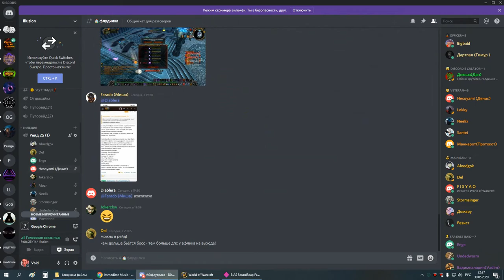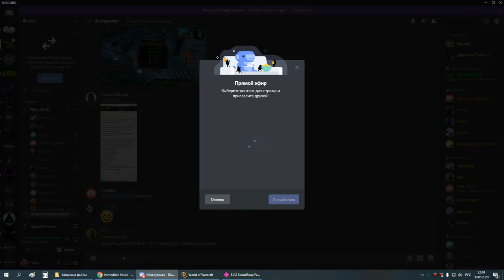1я часть цлк 25г пвар 30 05 20